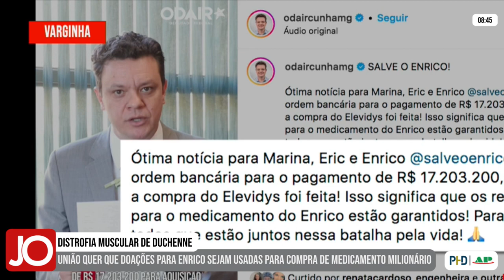GOVERNO RECORRE DA DECISÃO DA JUSTIÇA SOBRE O CASO DO MENINO ENRICO, DE VARGINHA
| REGIÃO |

A União recorreu da decisão judicial que determinou o fornecimento do medicamento milionário para o tratamento do Enrico, de 5 anos, que é de Varginha, e sofre com a rara Distrofia Muscular de Duchenne. Acompanhe a matéria e saiba todas as informações: